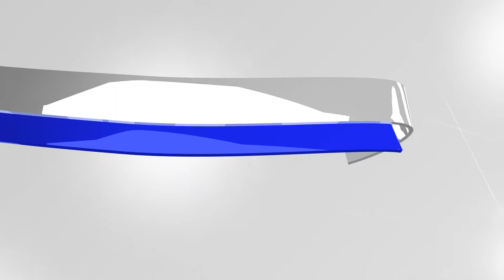Geneva Parent Academy: "Great Books and the Good Book"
The second installment of the Geneva Academy PARENT Academy in Monroe, Louisiana. Headmaster Edwin Lang focused on the Philosophy, Content, and Pedagogy of Classical Education at Geneva Academy in Monroe, Louisiana.